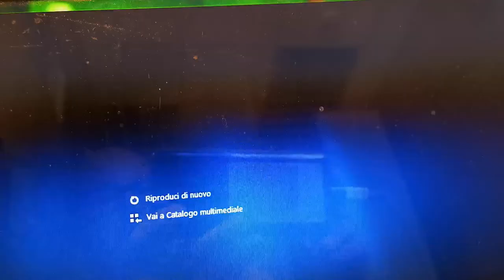lezioni di massaggi in amaca festival valbonesi 3294167403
corso in mare in foresta nell estate 2019

in amaca con diploma di  massaggio in amaca  Corso GRATIS massaggio aereo +alloggio + uscita in barca vela  INFO AL 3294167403